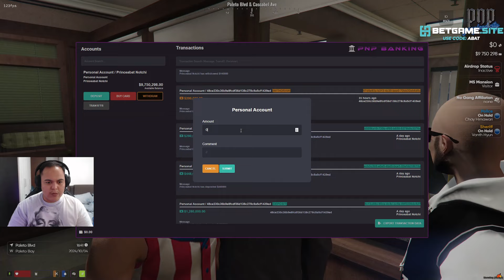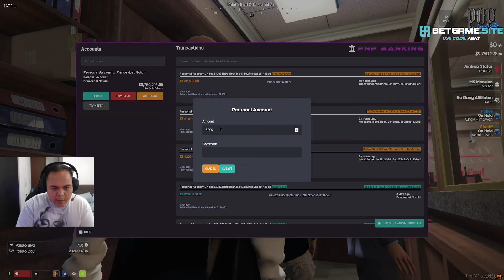ABAT NAKIPAG PUSTAHAN KAY CHUPAENG - MUNTIK PA MAHULI NG MGA SILUP! -GTA V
Ang kulet mo abat hahaha! Takbo agad eh

Panoorin niyo yung LIVE ni KUKU sa KICK, search niyo lang Kukudota2